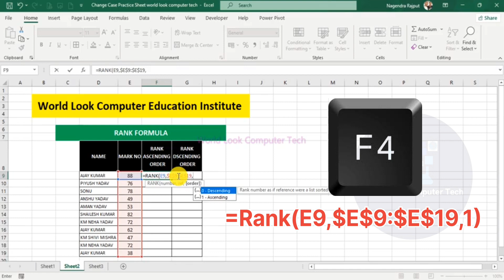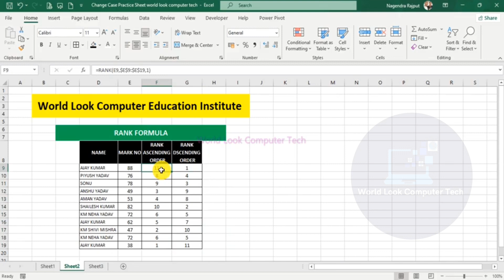Rank Formula in Excel | Rank Formula in Excel Sheet | =Rank () Very Useful Formula 🔥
world look computer tech
world look computer education institute
cont.9927207294
यहाँ भी फॉलो कर लेना 👍👌
इन वीडियो को भी देखिए 👍

Rank Formula in Excel | Rank Formula in Excel Sheet